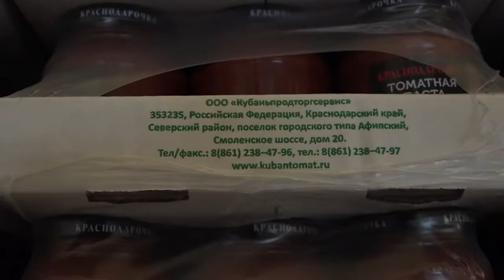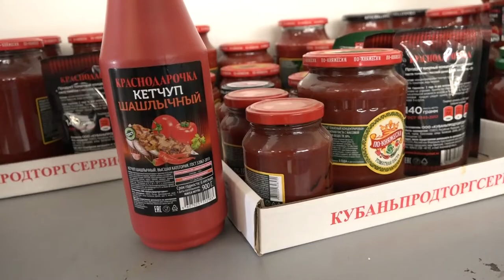Андрей Дорошевский посетил предприятие по производству консервации "Кубаньпродторгсервис"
Глава района осмотрел предприятие и пообщался с коммерческим директором. Под брендами «Краснодарочка», «Пая», «Кубанские просторы» и «Вокруг солнца» выпускают томатную пасту. Также производят соусы и кетчупы, консервированные овощи, соки и нектары.
Все выпуски новостей смотрите на нашем YouTube канале:
ТРК Атаман.